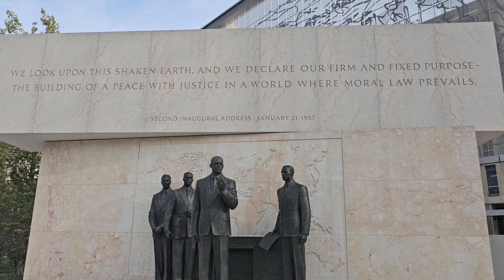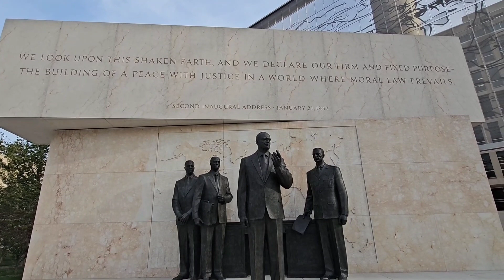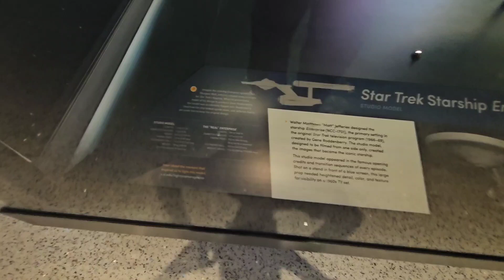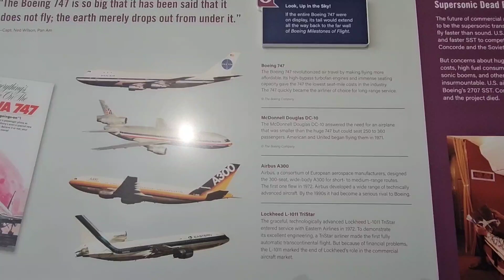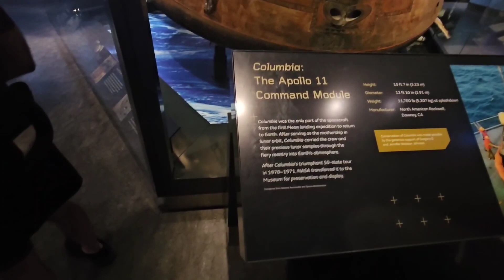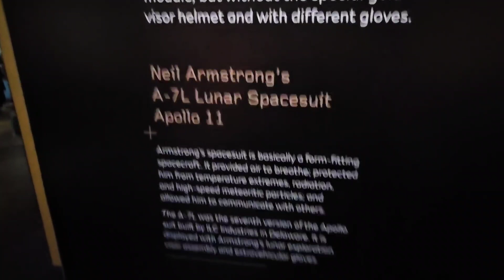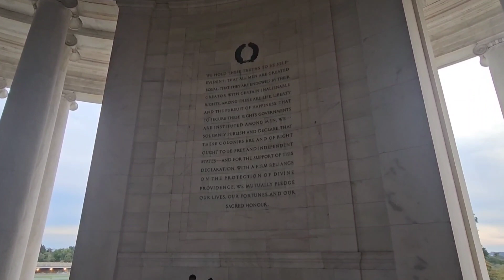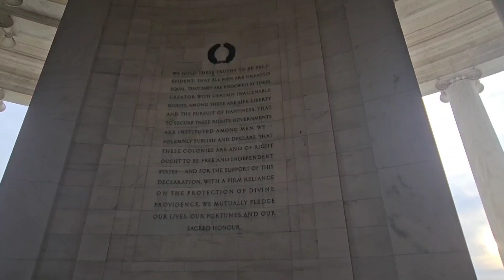WASHINGTON DC Pt. 3 (National Air & Space Museum & Jefferson Memorial)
Join With Me As We Explore The Evolution Of Air And Space Travel And Pay Our Respects To Our Third U.S. President Thomas Jefferson

PLEASE NOTE: This Channel IS NOT A Political Platform. Please Do Not Post Any Comments Relating To Political Issues And Or Opinions.